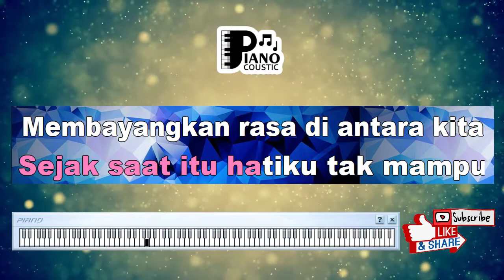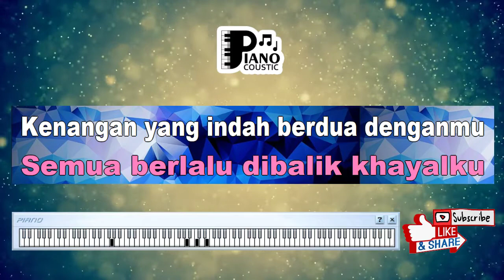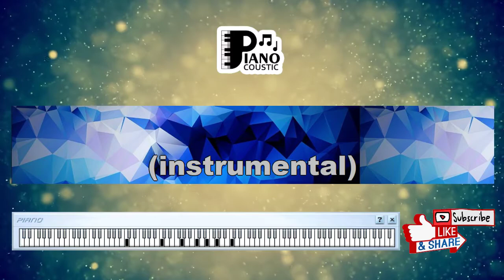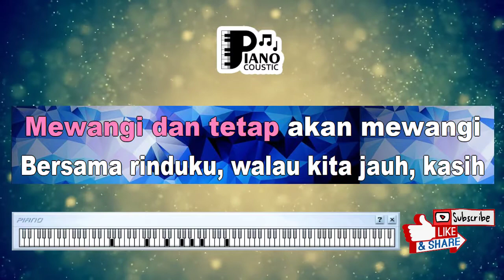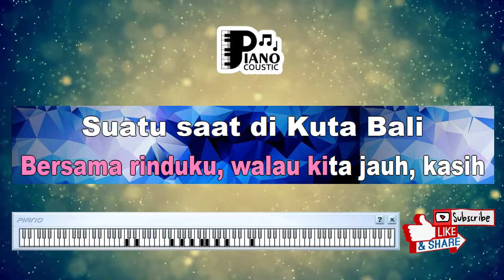"DI KUTA BALI" [ANDRE HEHANUSA] KARAOKE KEYBOARD ORGAN TUNGGAL LIRIK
. Sejak Saat Itu
Hatiku Tak Mampu
Membayangkan Rasa Diantara Kita
Di Pasir Putih
Kau Genggam Erat Tanganku
Menatap Mentari Yang Tenggelam

Semua Berlalu Dibalik Khayalku
Kenangan Yang Indah Berdua Denganmu
Di Kuta Bali Kau Peluk Erat Tubuhku
Di Kuta Bali Cinta Kita ...

Reff:
Bersemi Dan Tetap Akan Bersemi
Mewangi Dan Tetap Akan Mewangi
Bersama Dirimu, Walau Kini Tlah Jauh
Kasih..suatu Saat Di Kuta Bali